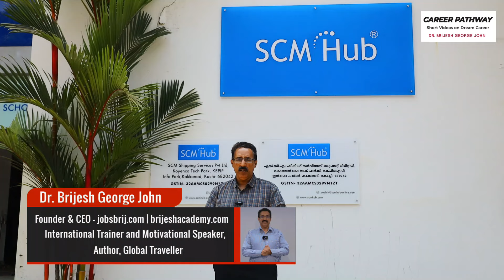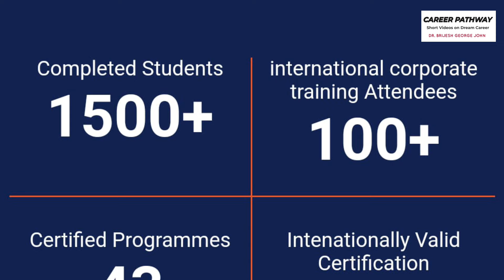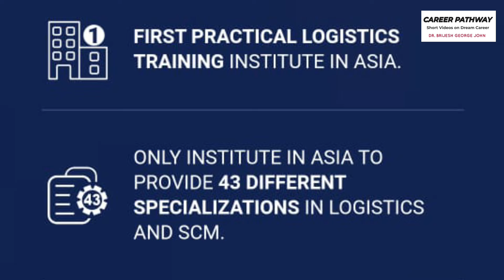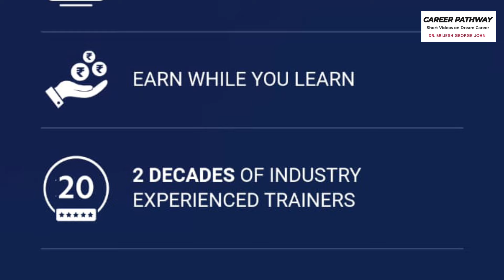LOGISTICS COURSES IN KOCHI,KERALA-LOGISTICS & SUPPLY CHAIN COURSES|CAREER PATHWAY|Dr.BRIJESH|SCM HUB